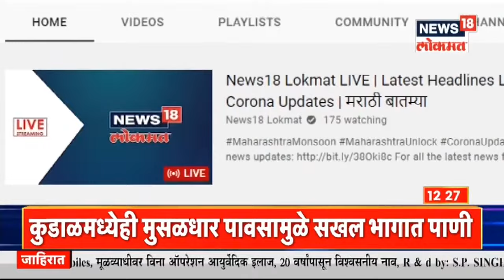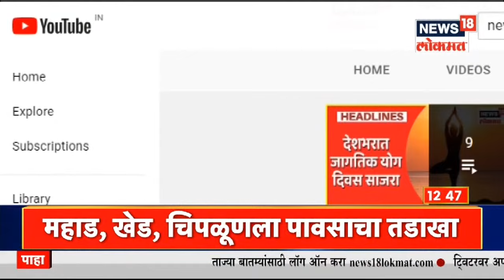महाडकडे बचावकार्यासाठी NDRF पथक रवाना | Mudda Maharashtracha | News18 Lokmat | July 23, 2021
राज्यातील अनेक जिल्ह्यांमध्ये पावसानं हाहाकार घातला आहे. कोकणात (Heavy rain in Konkan) गुरुवारी रात्रीपासूनच अनेक गावांसोबतचा संपर्क तुटल्याची माहिती समोर येत आहे. अशात रायगड जिल्ह्यातील महाड तालुक्यातील सावित्री नदीला महापूर (Flood in Mahad) आला आहे. अतिमुसळधार पावसामुळे आलेल्या या महापुरामुळे संपूर्ण महाड शहर पूर्णपणे पाण्याखाली गेलं आहे.